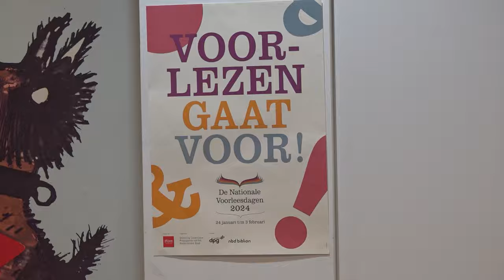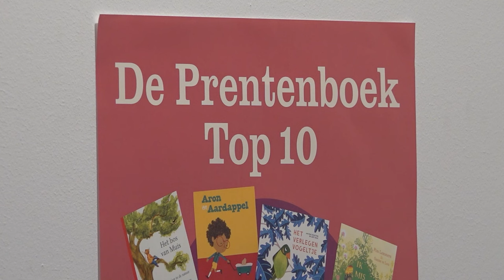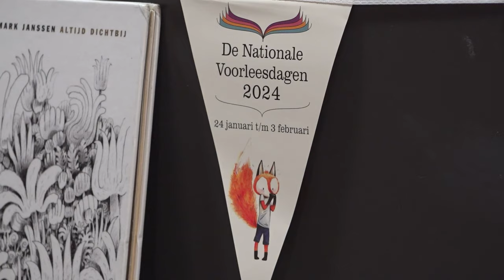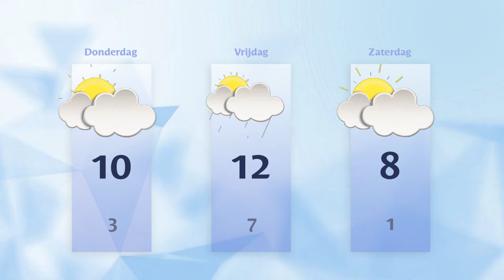Woensdag 24 januari 2024 || RN7 REGIONIEUWS